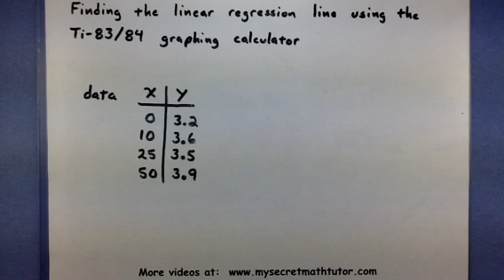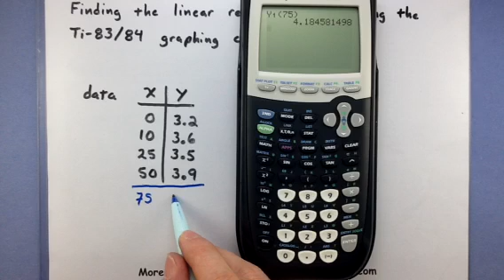Pre-Calculus - Find the linear regression line using the TI-83/84 calculator (2)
This video shows an example of finding the linear regression line for a set of data.  A few more steps are also taken to show the scatter plot and make predictions using the linear model.